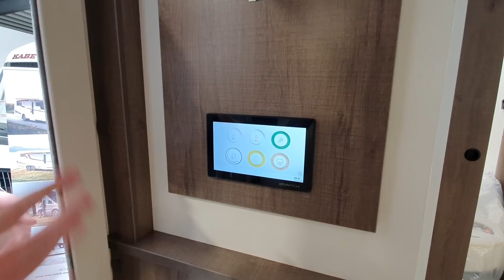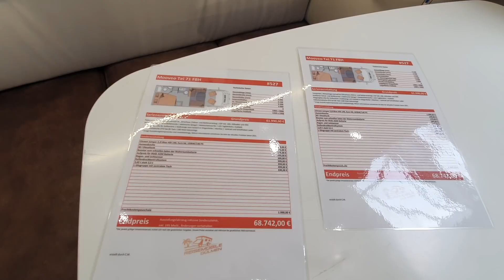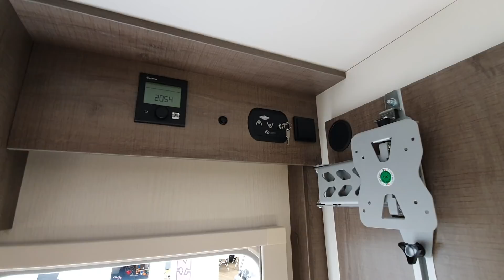Reisemobile Dülmen | Mooveo T 71 FB H | MJ 2021 | Roomtour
Herrlich unperfekt.